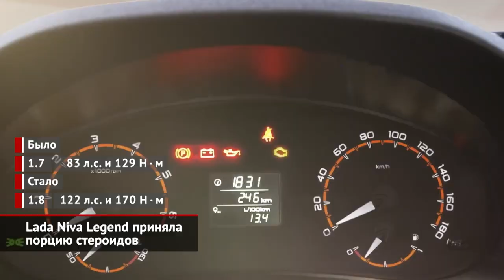Редкая Niva Bronto, Niva Legend на стероидах, грузоподъёмная Granta, когда выйдет Niva-3 | НК №1677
Во всём мире существует огромное количество ателье, которые переделывают новые автомобили по вкусам клиентов. В России такие фирмы принято называть немного иначе — «доработчиками». И главный придворный «доработчик» продукции под маркой Lada — тольяттинская компания «ВИС-Авто», что этим летом после полуторагодовалой паузы возобновила выпуск бескомпромиссной Нивы Бронто. Такая машина отличался грязевыми колёсами, увеличенным клиренсом, усиленной трансмиссией и некоторыми другими доработками. При этом стоит автомобиль недёшево: с фирменным обвесом цены стартуют от миллиона рублей! Однако фанаты внедорожного образа жизни жалуются: ни за какие деньги купить Ниву Бронту нельзя: у дилеров таких просто нет. И будут только через два-три месяца… Ну, а причина — в злополучном дефиците микросхем, а конкретно — блоков АБС.

Ещё один вариант доработки классической Нивы предложила фирма «Супер-Авто», знаменитая удлинёнными «десятками» и шестнадцатиклапанными «пятнашками». Так вот, благодаря «Супер-Авто», классическая Нива тоже примерила шестнадцатиклапанник! На самом деле, установить мотор от переднеприводной модели собирался ещё сам АвтоВАЗ: над проектом работали семь-восемь лет назад. Но денег на серийное воплощение внутризаводских наработок боссы автогиганта не выделяли… В итоге, «Супер-Авто» будет своими силами удалять рахитичный 80-сильный восьмиклапанник, вместо которого внедрять агрегат ВАЗ-21179 объемом 1,8 литра и мощностью 122 силы — этот атмосферник хорошо знаком по топовым Вестам. Планируемая цена мощной Нивы — аж 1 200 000 ₽. Однако тольяттинское ателье уверено, что сможет продать 300 таких машин!

А теперь давайте посмотрим, что сотворила коллаборация, куда вошли «ВИС-Авто», «Супер-Авто» и Центральная СТО Тольятти. Их совместный проект — капотный полурамный грузовичок грузоподъёмностью 920 килограммов. Нетрудно догадаться, что за основу участники коллаборации взяли грантоподобный пикап ВИС-2349, но упомянутый исходник — на 300 мм короче, а его грузоподъёмность — на 140 кг меньше. Чтобы улучшить показатели модели, авторы проекта внедрили заднюю пневмодвеску, двигатель 1.8 (ВАЗ-21179) и поработали над трансмиссией, изменив передаточные отношения. Мотор, кстати, переведён на пропан.

И новость короткой строкой, посвящённая непосредственно автогиганту. Николя Мор заявил, что полностью новая Нива появится под занавес 2024 года, а стоить будет от 12 000 € (около 1 млн ₽).